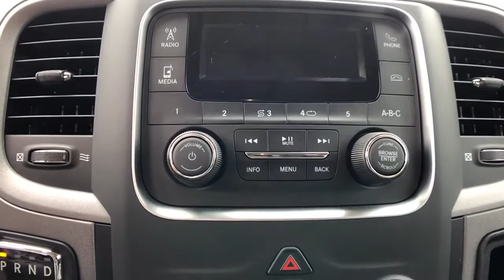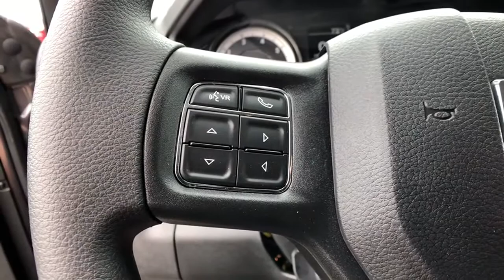2020 Ram 1500 Classic Tulsa, Broken Arrow, Bixby, Claremore, Owasso, OK DT4448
Crystal Metallic New 2020 Ram 1500 Classic available in Owasso, Oklahoma at Jim Glover Chrysler Dodge Jeep RAM Fiat. Servicing the Tulsa, Broken Arrow, Bixby, Claremore, OK area.
2020 Ram 1500 Classic Tradesman - Stock#: DT4448 - VIN#: 1C6RR7FT6LS142778

$8,617 off MSRP! Crystal Metallic 2020 Ram 1500 Classic Tradesman 4WD 8-Speed Automatic HEMI 5.7L V8 Multi Displacement VVTbrbrThank you for shopping at Jim Glover Dodge Chrysler Jeep Ram Fiat! We are committed to providing an excellent customer service experience during your vehicle purchase. We know you have options when choosing where to buy your next vehicle, here are a few reasons why your best choice is right here at Jim Glover Dodge: -Honest and transparent pricing -No pressure environment -Free Carfax history report -Most value for your trade-in -The Glover Guarantee -Engines for Life -Five day exchange program -Free delivery within 100 miles.brbrbrThank you for choosing Jim Glover Dodge Chrysler Jeep Ram Fiat, we appreciate the opportunity to earn your business for life. Whether you are looking for a new Dodge, Chrysler, Jeep, Ram, Fiat or pre-owned car, truck, or SUV you will find it here. We have helped many customers from Tulsa, Oklahoma City, Sand Springs, Broken Arrow, Owasso, Sapulpa, Claremore, Okmulgee, Stillwater, Muskogee, Bartlesville, Joplin, Coffeyville and Ft. Smith find the vehicle of their dreams! Jim Glover Auto Family makes every reasonable effort to insure our Internet Pricing is accurate and reflects available discounts and incentives.  We are only humans working with computers.  To qualify for advertised price, customer must finance advertised vehicle through Chrysler Capital WAC. See Dealer for Details. Price includes: $1000 - Chrysler Capital 2020 Bonus Cash 20CL5. Exp. 06/01/2020 $1500 - Southwest 2020 Retail Bonus Cash SWCLA1. Exp. 06/01/2020 $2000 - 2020 National Retail Consumer Cash 20CL1. Exp. 06/01/2020 $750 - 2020 Retail Bonus Cash 20CLA1. Exp. 06/01/2020